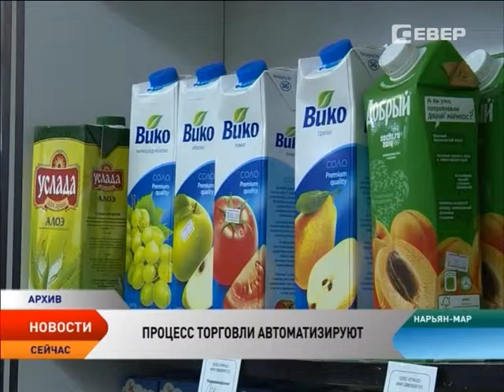Магазины в поселках НАО станут современнее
Магазины в населенных пунктах Ненецкого округа станут современнее. Окружной потребсоюз планирует провести автоматизацию торговли — установить в сельских магазинах оборудование для штрихкодирования, сканеров, торговых весов с принтером этикеток, а также внедрить электронные ценники.